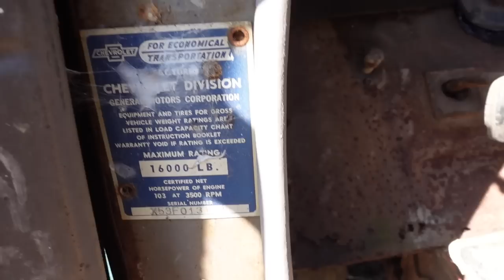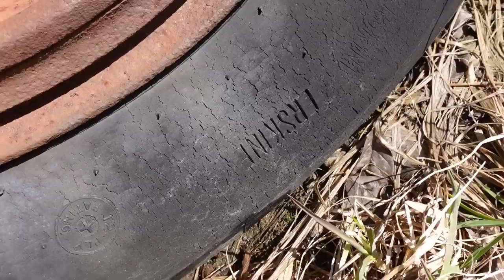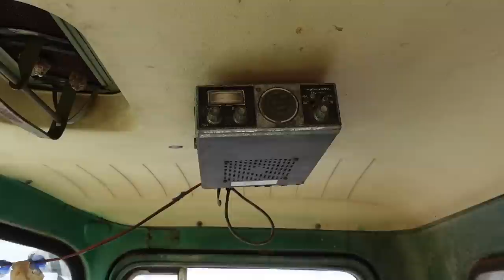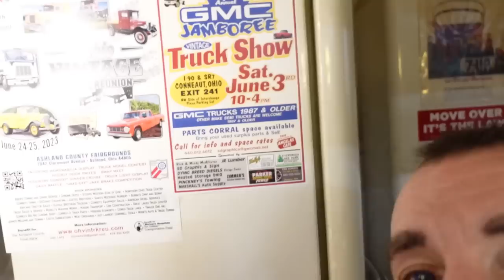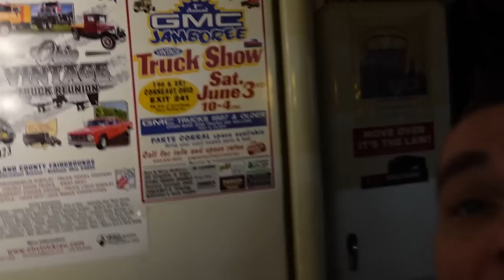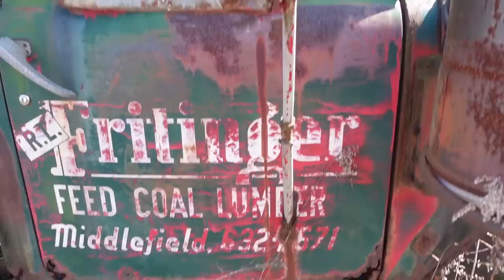Vintage SEMI TRUCK & Equipment Paradise! MACK International Ford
We stumbled upon acres of old school vintage iron Trucks & Equipment in this Episode. Grab your Truckers Blend hot coffee and sit back and drewl over these classic pieces of Americana!

Code for Truckers Lounge discount: TRUCKERSLOUNGE10

"359 Time" words & music by DANE SCOTT Music N.A.S. Productions copywrite 2022